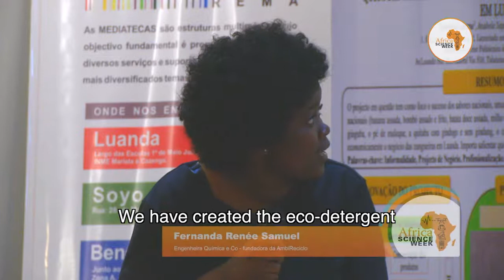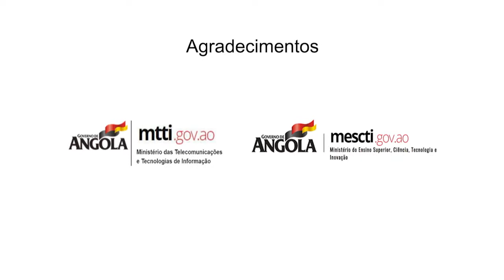NEFScienceWeek: Science and cocktail for Women In STEM - Angola